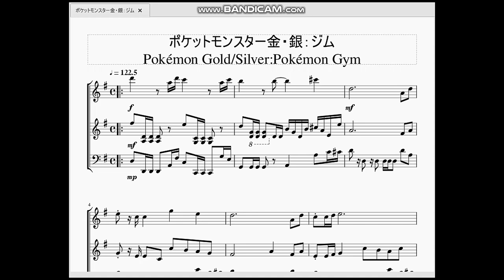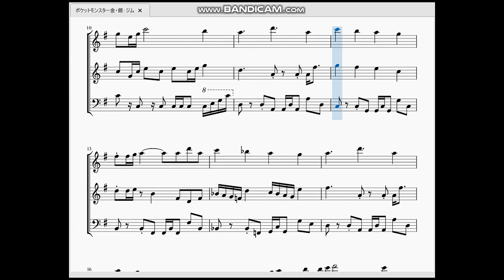ポケットモンスター金・銀：ジム Pokémon Gold/Silver：Pokémon Gym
今回はポケモンジムの曲を作らせて頂きました。

　これもまた赤緑時代から2020年の現代まで変わっていない不朽の名曲です。少しベースのテンポを変えるだけでカントー地方の曲からジョウト地方の曲に早変わりです。
　どのバージョンのポケモンジムBGMを聞いてもやはり緊張してしまうのはポケモントレーナーの性なのか…？